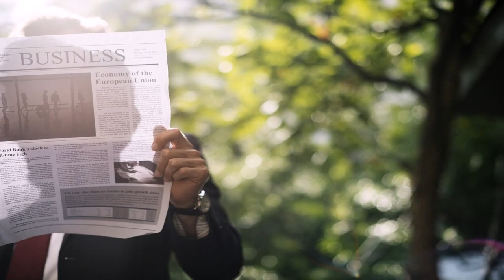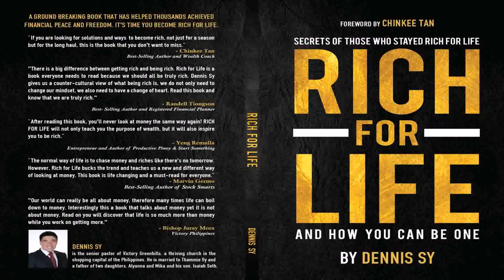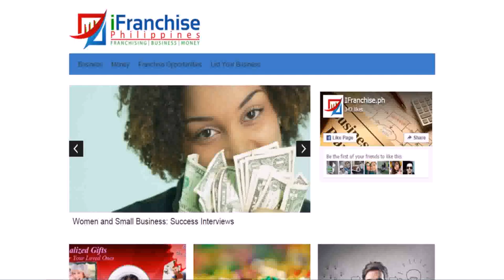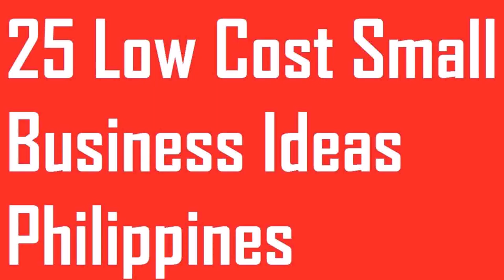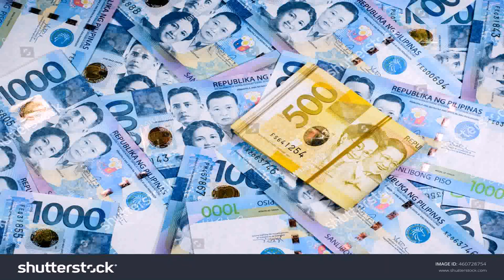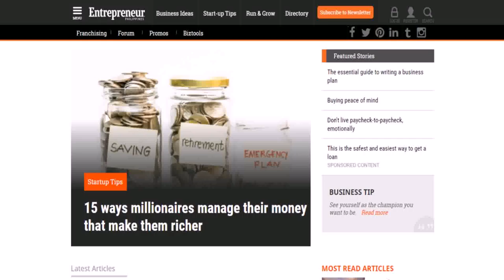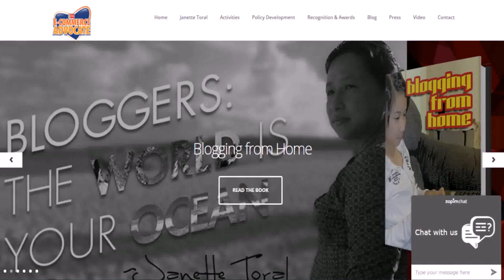Buy Car NY 5% DP